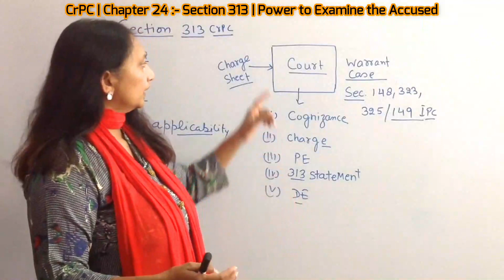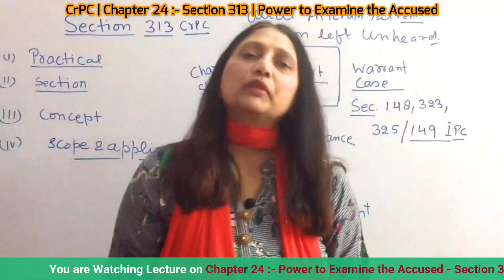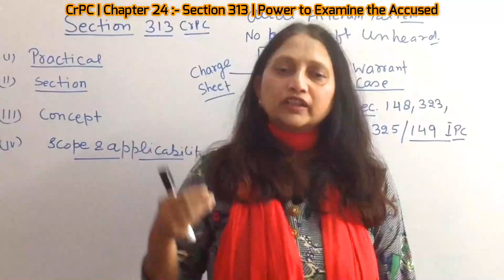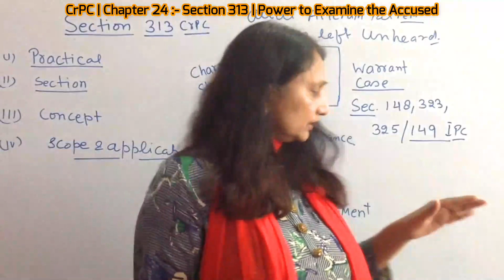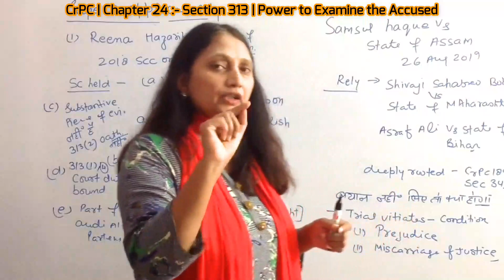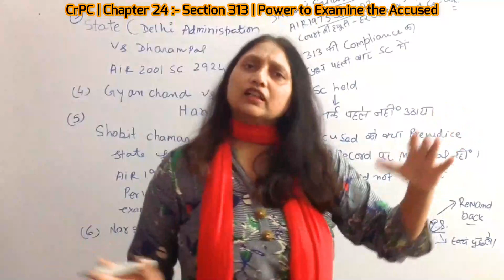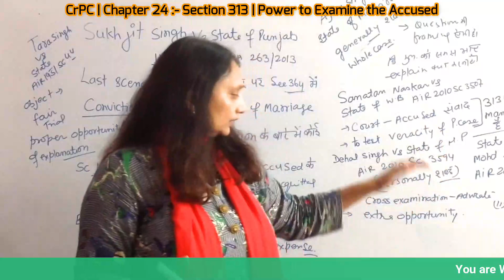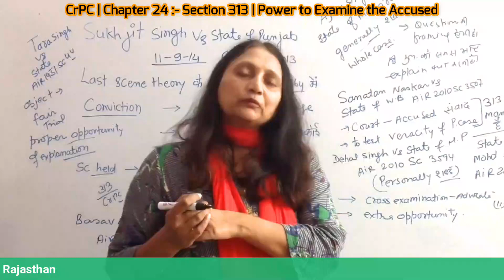CRPC | Section 313 | Power to Examine the Accused | अभियुक्त की परीक्षा करने की शक्ति | Legal Aspect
Here in this video we are  explaining details about
Section 313 of Chapter 24,  Criminal Procedure Code 1973
Power to Examine the Accused | अभियुक्त की परीक्षा करने की शक्ति | Legal Aspect

Complete Details of section 313 with case law and Practical Knowledge.

🔷 A must Watch Video for all The Important and Practical Details on Section 313 of CRPC.

Madam Rekha Rathore,
District Judge (RHJS), Rajasthan.
Former :- R.P.S. Officer, Lecturer